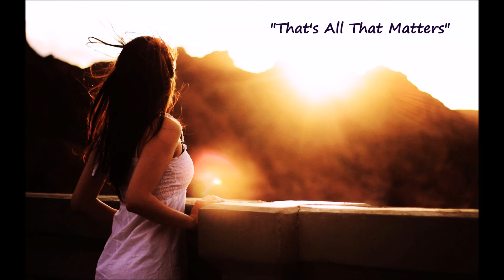MICKEY GILLEY - That's All That Matters